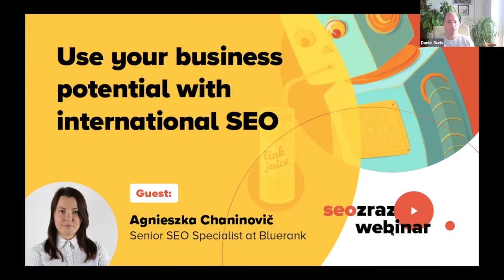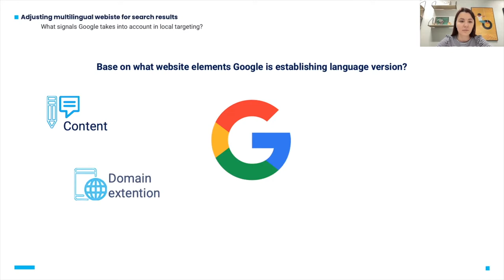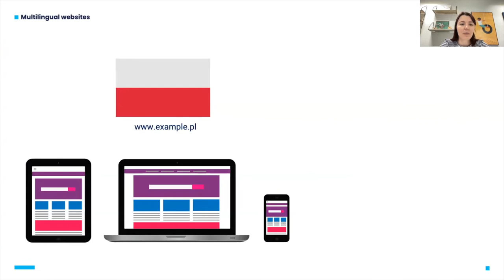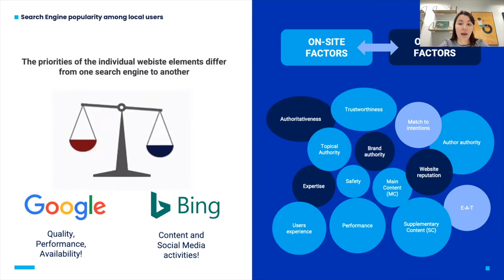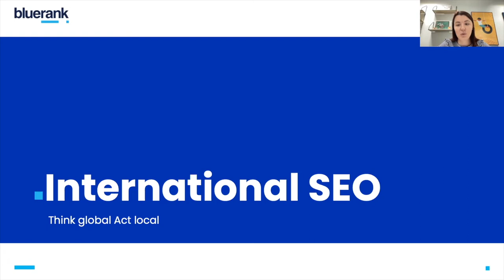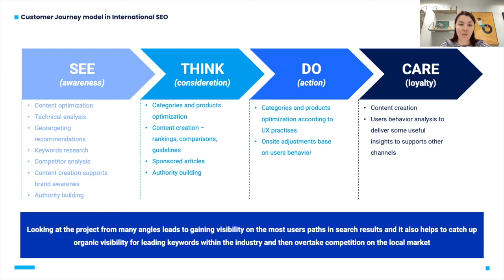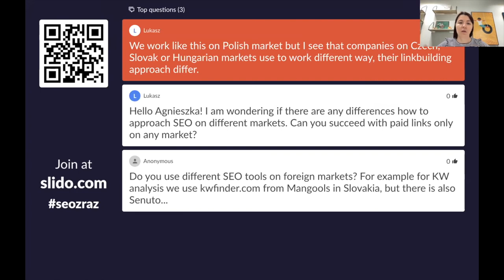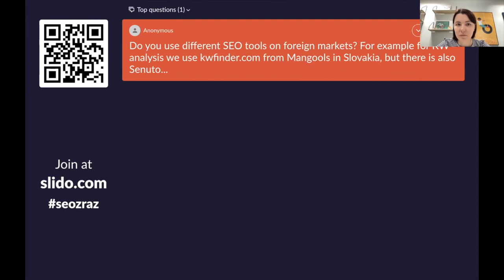seozraz webinar with Agnieszka Chaninovič: Use your business potential with international SEO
Agnieszka Chaninovič has taken her first steps in digital marketing in the SEO industry and continues her journey to this day. She effectively uses acquired knowledge about technology and marketing, conducting projects including international ones from various industries. She doesn't believe in a no-win situation and always looks for tailored-made solutions for her clients. Coffee and wine lover.

Agnieszka Chaninovič is Senior SEO Specialist at Bluerank and she revealed how SEO can support an international expansion strategy and list all crucial elements to make it successful.